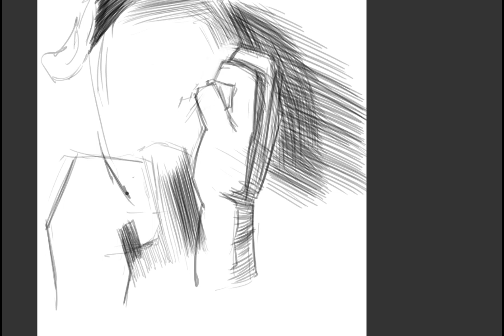HOW TO DRAW A PORTRAIT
Links to buy my materials:
paper 1
paper 2
wacom tablet
kneaded eraser
colored pencils
charcoal stick
charcoal pencil